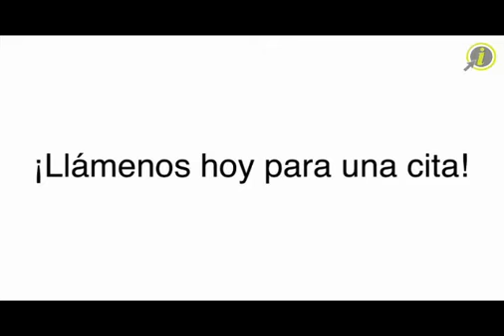D' Show Beauty Salon - (787)749-9500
D' Show Beauty Salon
1642 Ave Jesus T Piñeiro